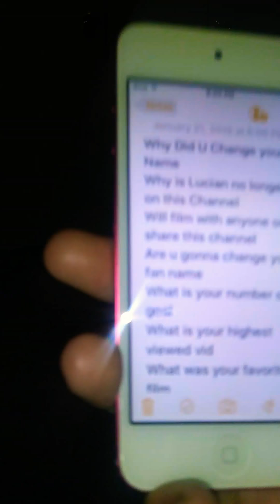Why I changed my YouTube name